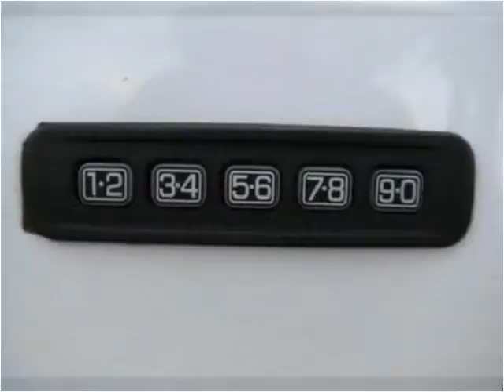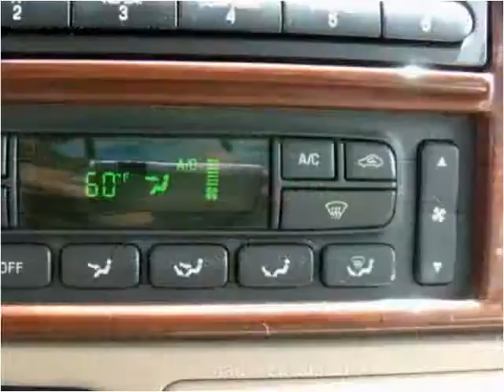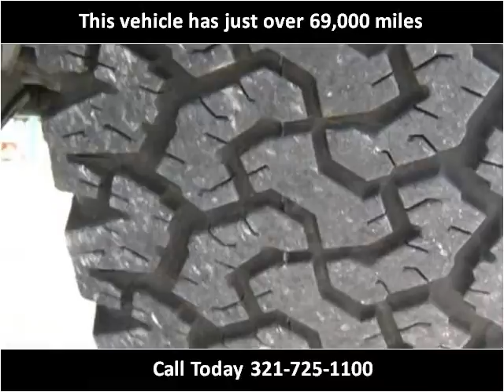2006 Ford F-250 SD Used Cars Melbourne FL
This 2006 Ford F-250 SD is available from Osman's Pre-Owned Super Center.